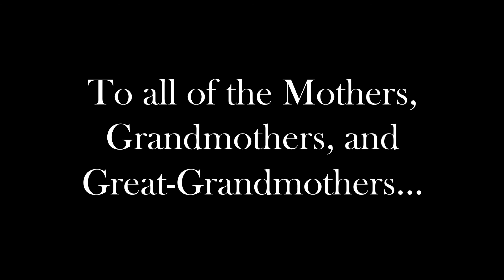Slow Down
Special Music sung by Tina Giles on Mother's Day, May 14, 2017, with pictures of children from our congregation.